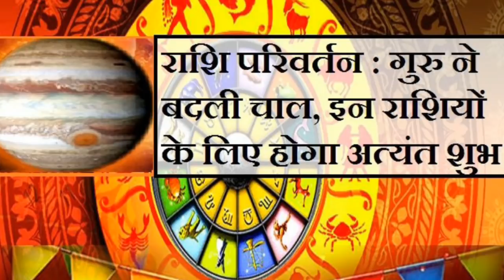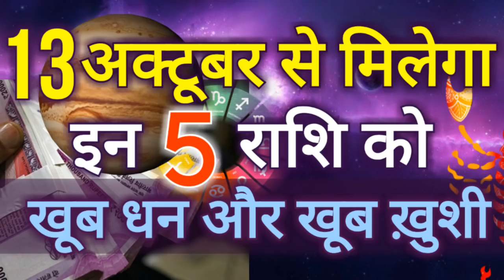18 अक्टूबर से मिलेगा इन 5 राशि वालों को खूब पैसा और खूब खुशी | Astrology Jupiter Transit Scorpio